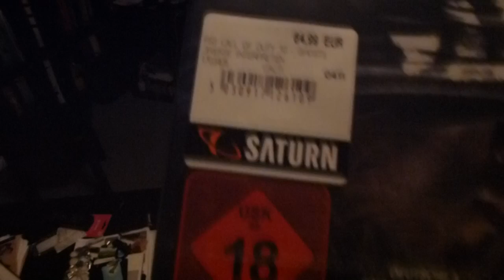Ghosts | Die ersten Runden *live* mit westersburg und Baltasar08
Wie ist euer erster Eindruck von Ghosts? Alex ist relativ leise. Liegt daran, dass er weiter vom Headset weg war.

Ich würde mich wie immer sehr über Feedback in Form eines Daumens oder eines Kommentars freuen :)